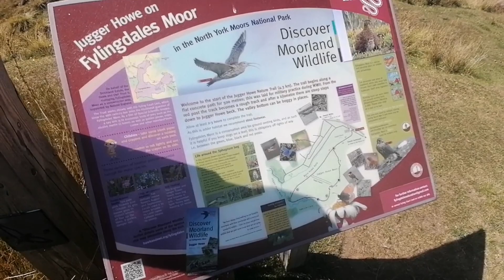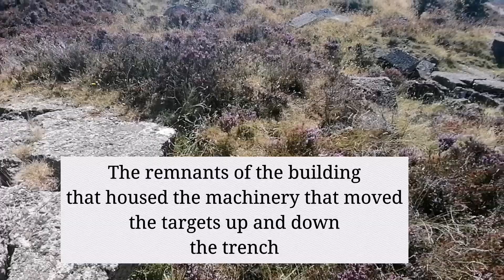Jugger Howe WW2 Tank Range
For this video we made the trip to Jugger Howe WW2 Tank Range which is situated on Fylingdales Moor between Scarborough and Whitby.

If you have an interest in WW2 this is a brilliant place to visit.

I did some research on Whitby Library so I could better understand the location and its use during WW2.

The Moor itself is very quiet and there are some lovely walks in the area.

Loads of free parking next to the gate.